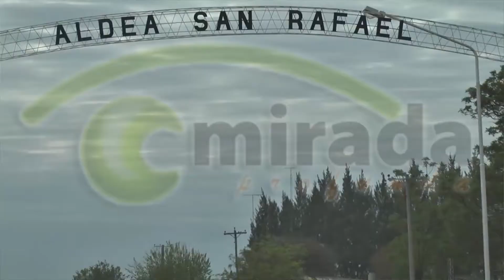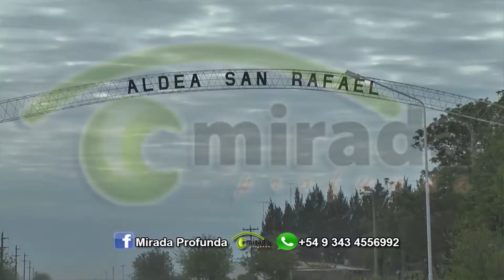CRESPO - ENTRE RÍOS. SECRETARÍA DE PRODUCCIÓN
Dialogamos con Mariela Gallinger, titular del Consejo Consultivo de Políticas Agropecuarias de Crespo. Conocimos los proyectos y el trabajo con la Micra - Microregión Crespo y Aldeas Aledañas